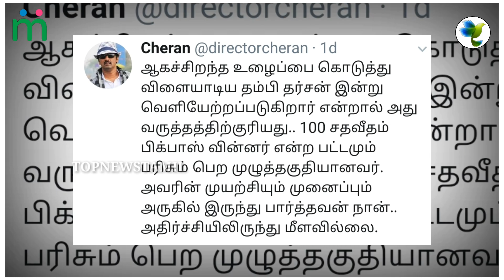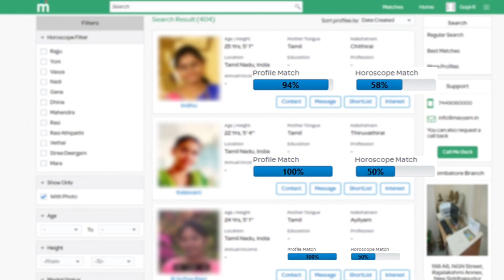Cheran First Shocking Reaction for Tharshan Eviction after Bigg boss 3 | Kavin, Losliya | Kamal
Kavin Came out of Bigg Boss 3 Tamil - Kavin took 5 lakhs and Came out of Bigg Boss 3 Tamil - Kavin Evicted out of Bigg Boss 3 Tamil

Cheran nominated Kavin & Sandy in Bigg boss 3 Tamil - Huge Fight Between cheran & Sandy in Bigg boss 3 Tamil

Ticket to Finale task in Bigg boss 3 Tamil - Ticket to Finale task goes wrong in Bigg boss 3 Tamil - Huge fight in ticket to Finale task in Bigg boss 3 Tamil

Vanitha Evicted out of Bigg Boss 3 Tamil - Sherin Eliminated from Bigg Boss 3 Tamil

Bigg Boss 3 Tamil | 1st October - Promo   | Bigg Boss 3 Tamil - Promo  - Day 99 & Day 100